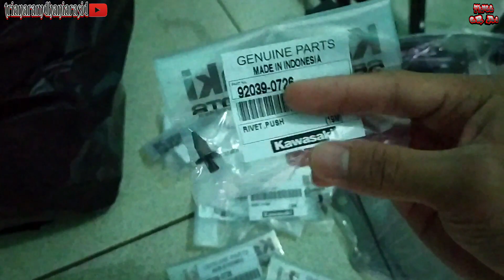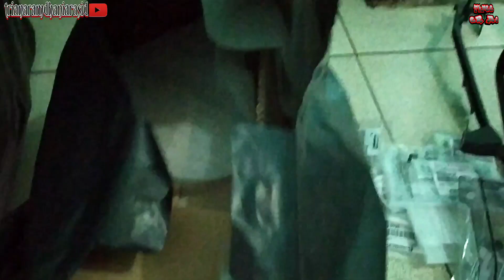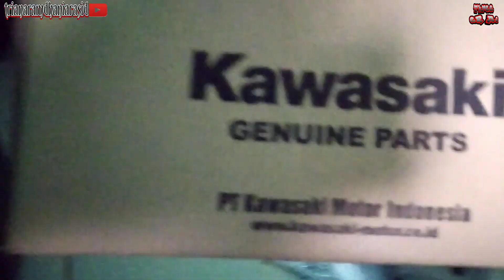Unboxing Part Ninja RR Untuk New Vixion Lightning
Hey yo Whatsaaaaap. . .
Hallo mas bro & mba bro semua... Oke, di Video kali ini kita bakal meng-unboxing part original Fairing Kawasaki Ninja RR aka KRR untuk dipasang di motor Yamaha New Vixion Lightning. Dan untuk lebih lengkapnya saksikan video ini dari awal sampai akhir.

Thank's all !

Don't forget for :
1. Like
2. Comment
3. Share